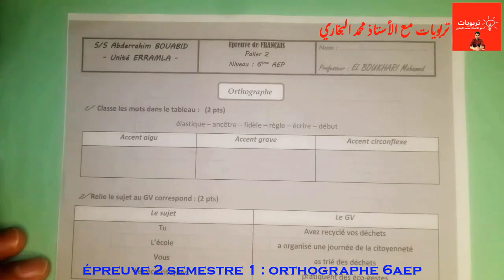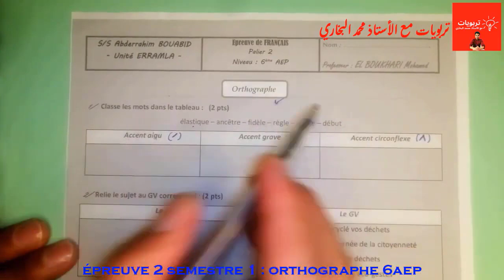فروض المستوى السادس ابتدائي 2022 2023 الدورة الأولى المرحلة الثانية || اللغة الفرنسية || ORTHOGRAPHE